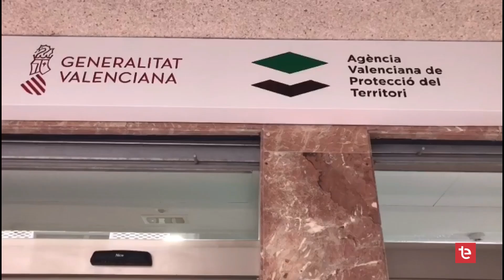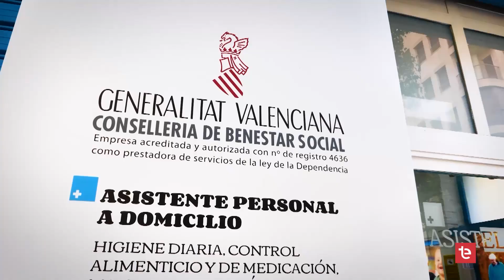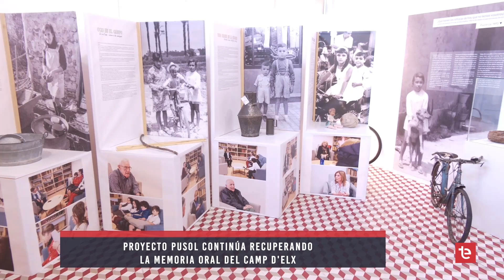TELENIT, las noticias de Elche - 26/09/2024